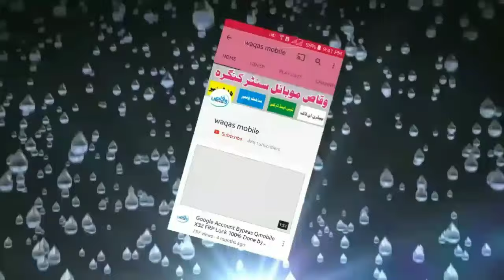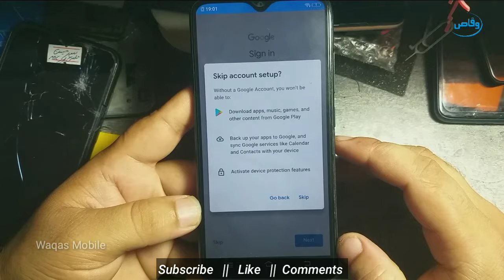All Vivo Mobile Hang on Vivo Logo Solution Without Flash Without Pc by Waqas Mobile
hi friends,
how are you hope you will be fine today i'm going to show you how to fix vivo Mobiles hang on vivo logo problem without flash without pc with very easy method please watch video carefully I hope you like this video if you like video please press on the like button and Subscribe our channel Waqas Mobile for more new mobile solution videos thanks for watching Waqas Mobile

***Best Regards
***waqas mobile teem
***Ishfaq Ahmed
***H.M Waqas
***Mr.M.Bilal